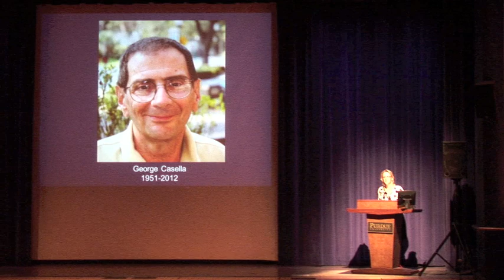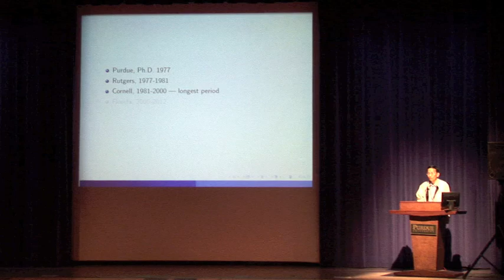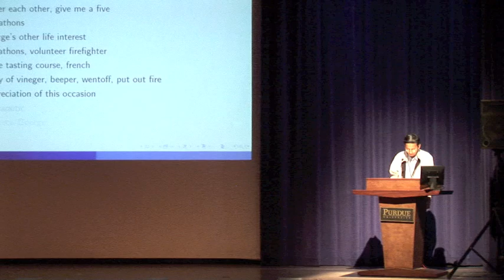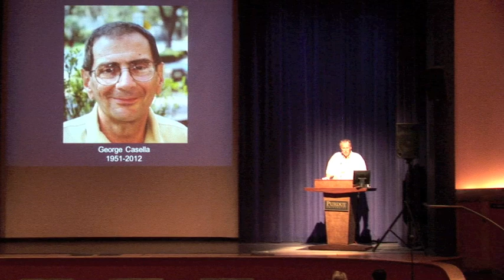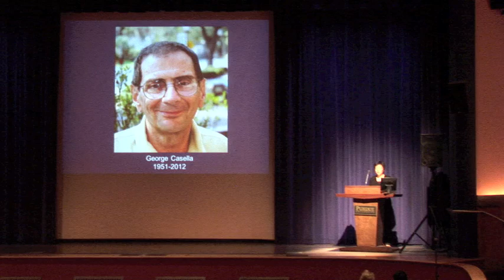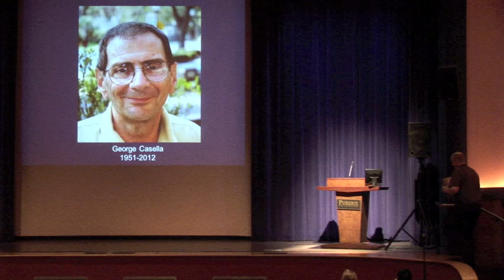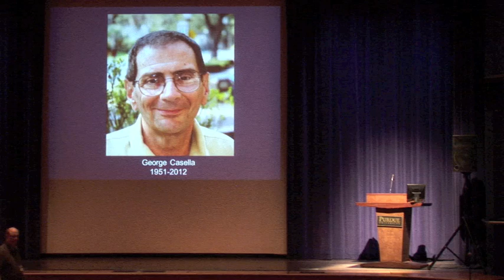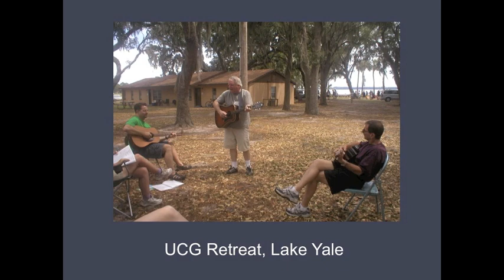George Casella Memorial - Purdue University - July 2012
Memorial Service for George Casella, Purdue University, July 2012